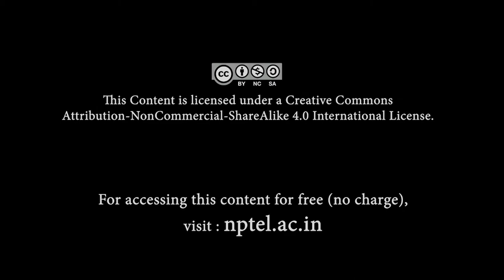Dhamaar - A Compositional Form